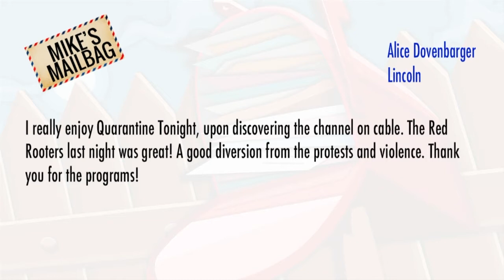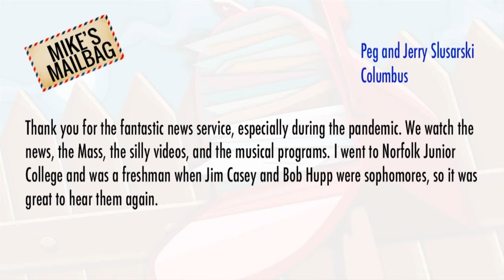Quarantine Tonight: James Dean 07-15-2020